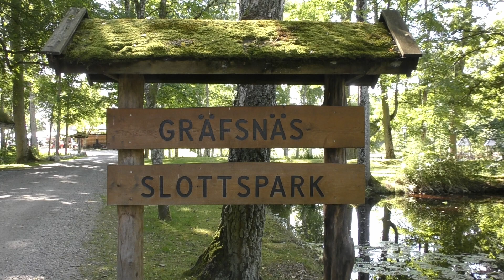Klassiska SAAB bilar vid Gräfsnäs slottsruin - 2021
Välputsade, klassiska SAAB bilar vid Gräfsnäs slottsruin.
Well polished classical SAAB cars at Gräfsnäs castle ruin.